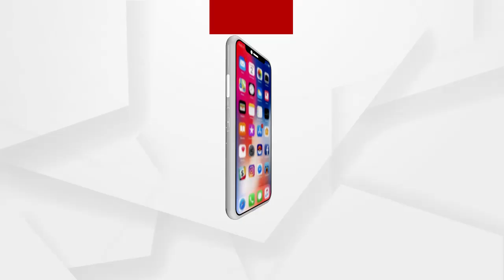ରାଜରାସ୍ତକୁ ଓହ୍ଲାଇବ କଂଗ୍ରେସ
ପରୀ, ସ୍ବାତୀ ଓ ପିହୁ ପରି ଓଡିଶାରେ ନିଖୋଜ ହୋଇଥିବା 5503 ଶିଶୁ ପାଇଁ ରାଜରାସ୍ତକୁ ଓହ୍ଲାଇବ କଂଗ୍ରେସ.